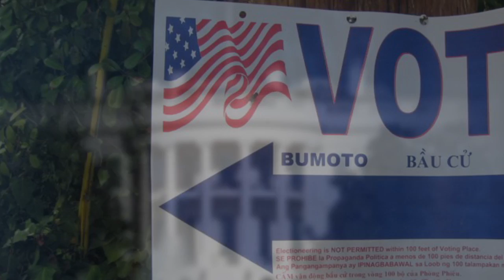UCTV Prime Vote (Extra): Ask an Expert, Political Messaging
*No longer accepting questions, but tune in April 3 for the interview! With the 2012 election season in full swing, chances are you're overwhelmed with political messages. Do you have a question about what it all means? If so, ask an expert! We're talking to Lynn Vavreck, a UCLA political scientist and recognized expert in political messaging, for an upcoming edition of "Prime: Vote" and we want your input.

Submit your question for Professor Vavreck as a comment on this YouTube video or email it to by March 21 at Noon (Pacific). Include your name/username, city and/or state. Then watch the program when it premieres April 3.  Series: "UCTV Prime: Vote" [Show ID: 23672]